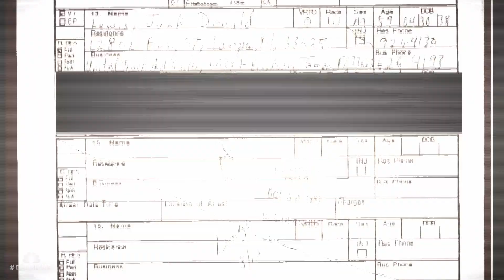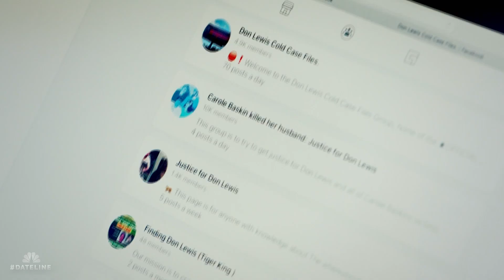Dateline Episode Trailer: What Happened to Don Lewis? | Dateline NBC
Josh Mankiewicz reports on the mysterious disappearance of Carole Baskin’s husband, Don Lewis, who vanished in 1997 while preparing for a trip to Costa Rica.